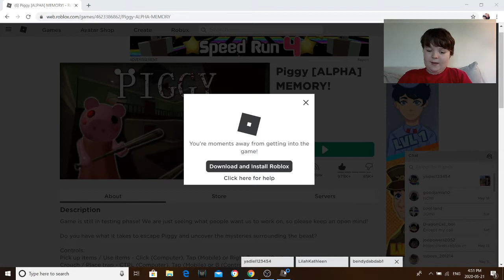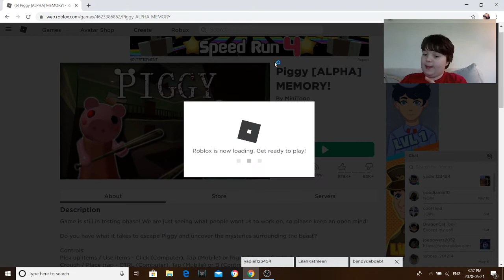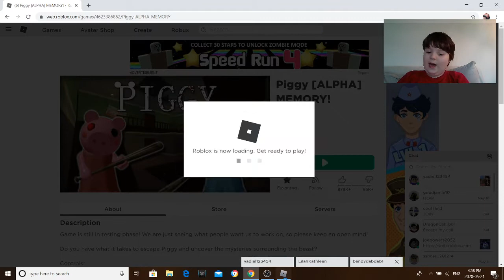Piggy Chapter 12 Theory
Piggy Chapter 12 theory. Roblox